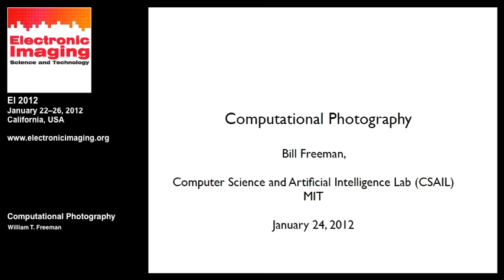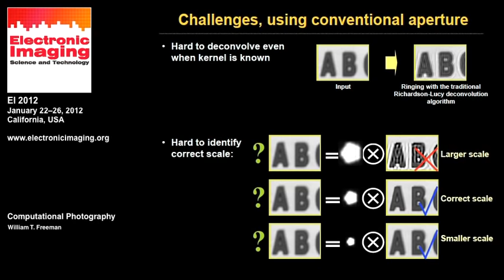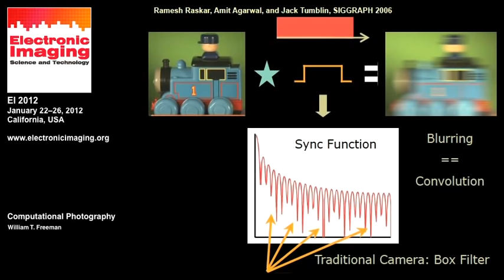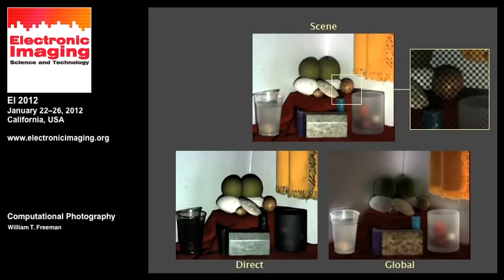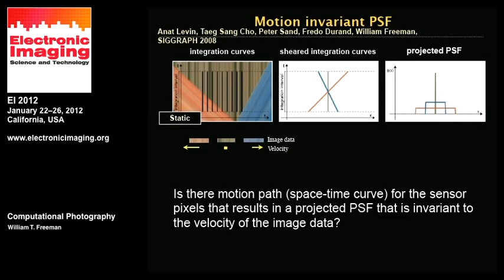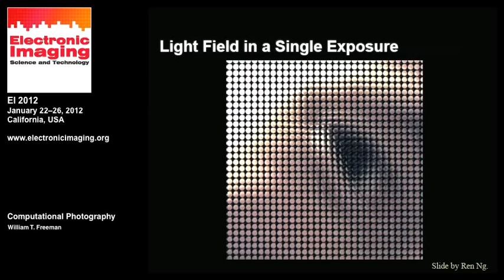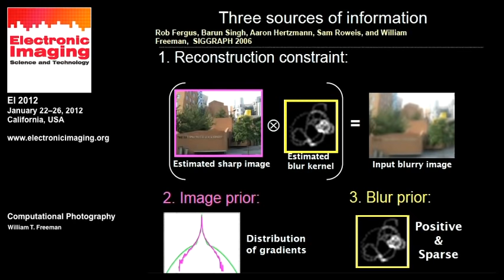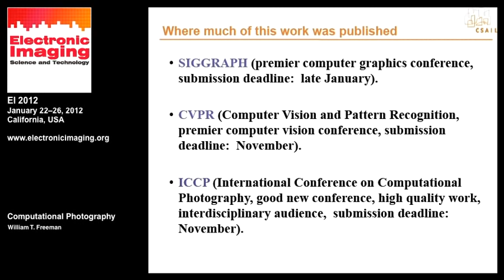Computational Photography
William T. Freeman